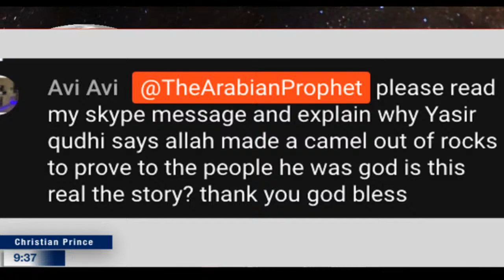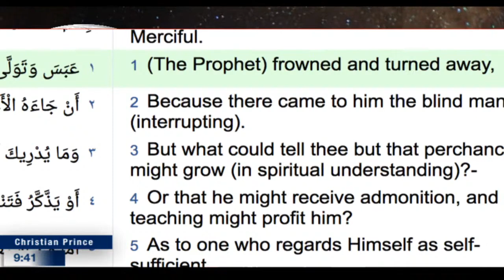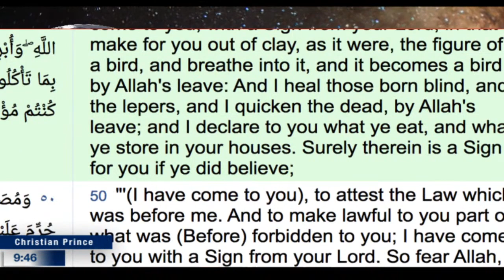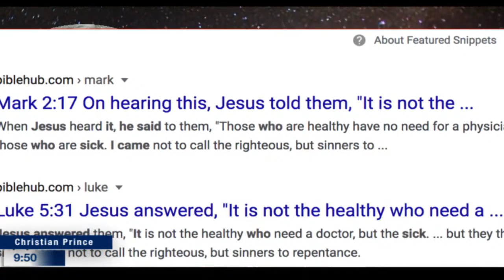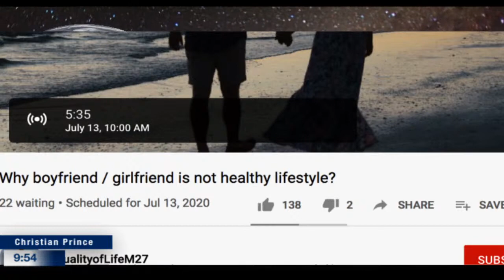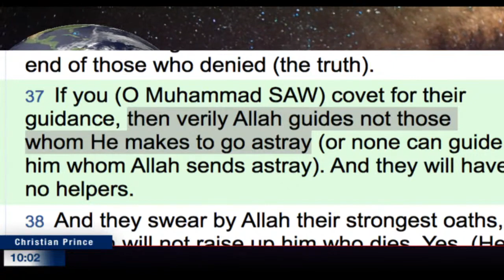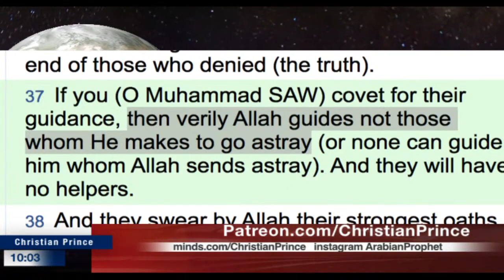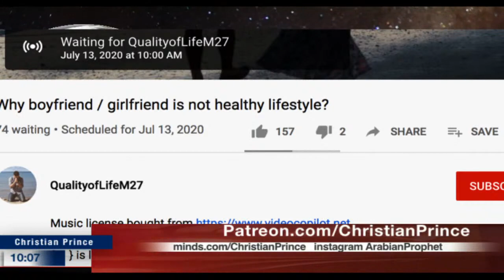Thus doth Allah seal the hearts of those who know not? Q 30:59 (Christian Prince)